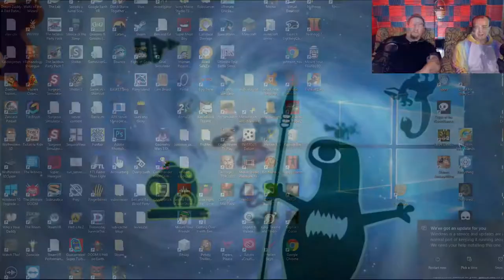Spore: Bubbles - Part 4 - HBG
Our monster broke a windows

Various contacts!